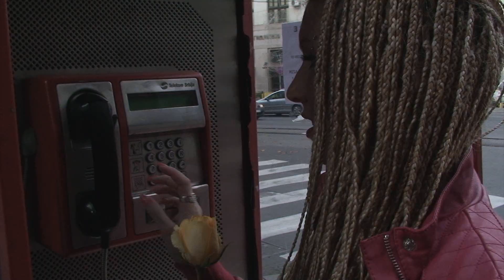Zlatko Ribaric - Kosu Plavu - spot HD